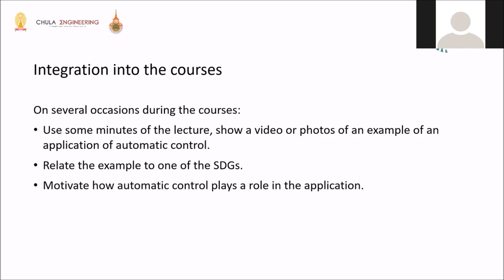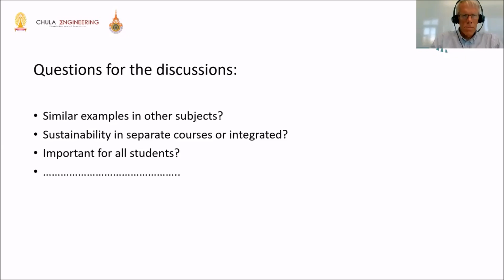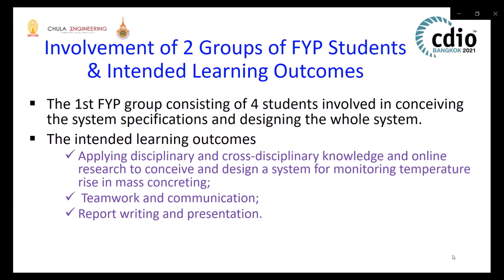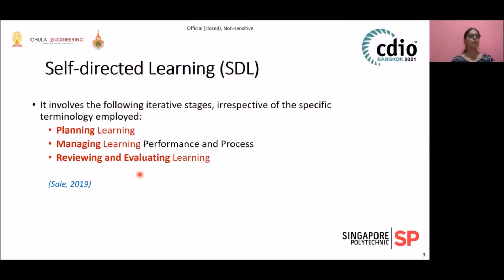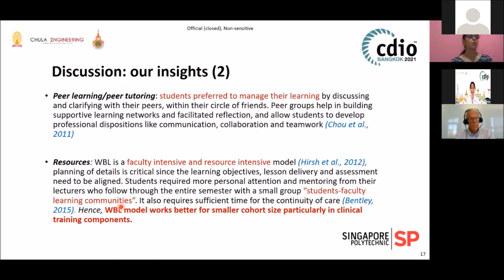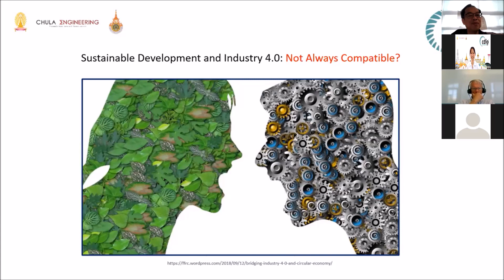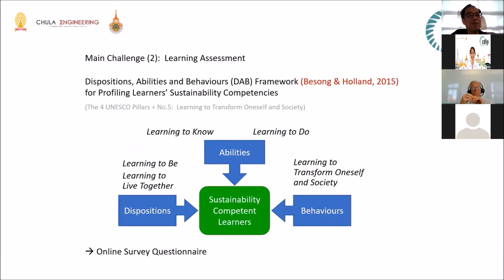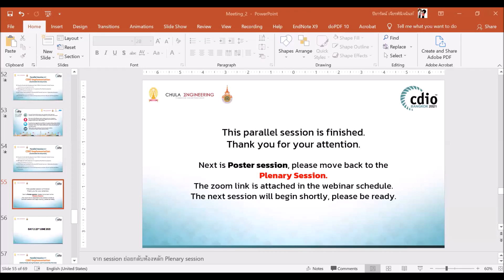Parallel Session 4.1 CDIO Implementation ID: 2,34, 45 and 11